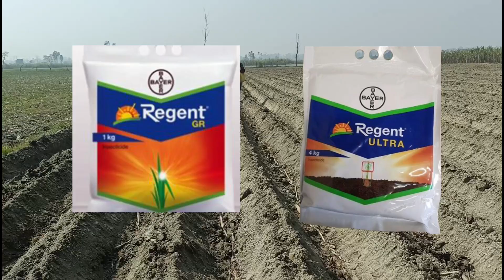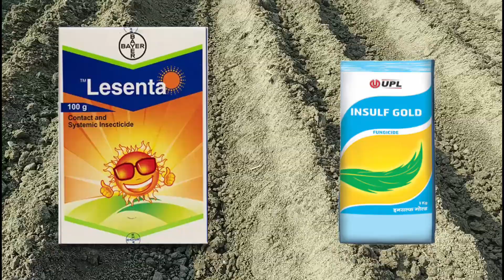गन्ना बुवाई करते समय यह दो स्प्रे करें 100% गन्ने का जमाव होगा | हर एक आंख जमेगी